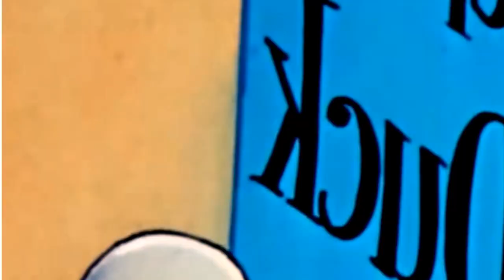Tom and Jerry - Evergreen Comedy - Cartoon Video For Kids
Tom and Jerry cartoon video for kids entertainment. Evergreen comedy is it's speciality. No one can stay without laughing when views this video.